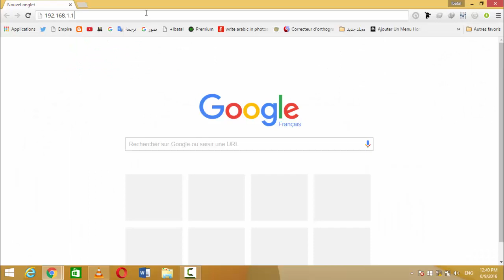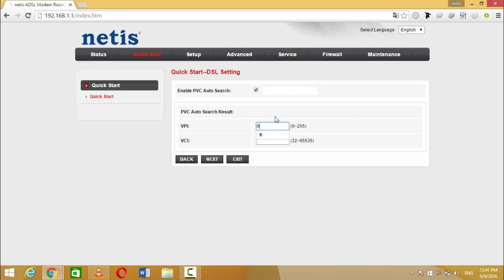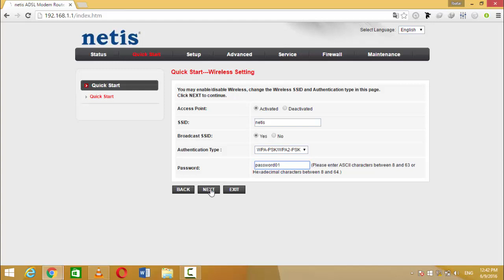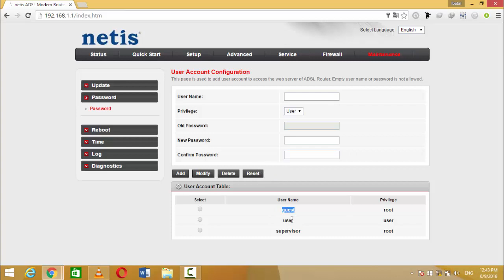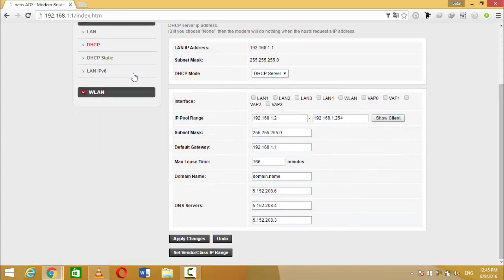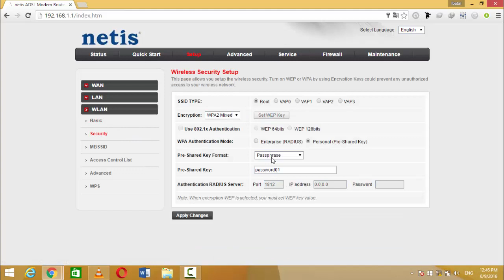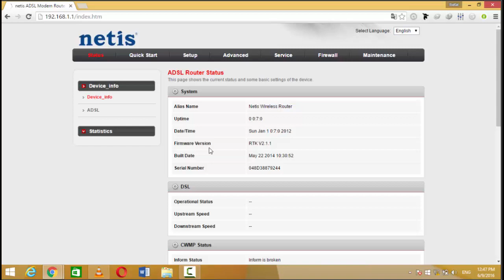ضبط اعدادات راوتر netis dl4322 | تحديث الفيرمويرو حماية الراوتر من الاختراق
ح 205 : أفضل طريقة لتشغيل قنوات IPTV على هاتفك و مشاهدة Bein Sport و القنوات العربية و الأجنبية